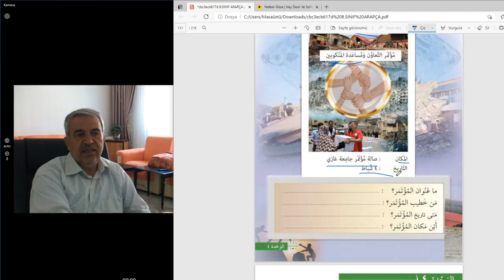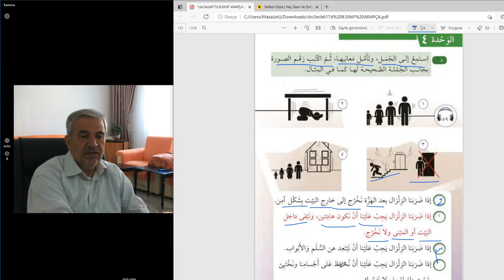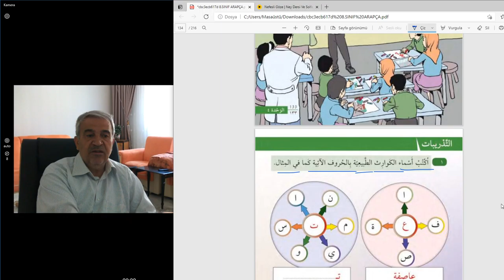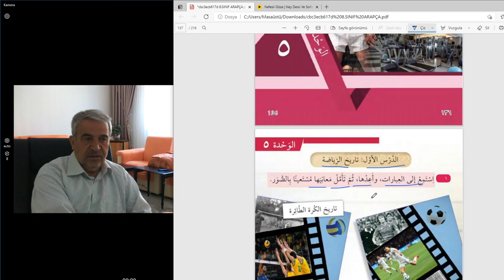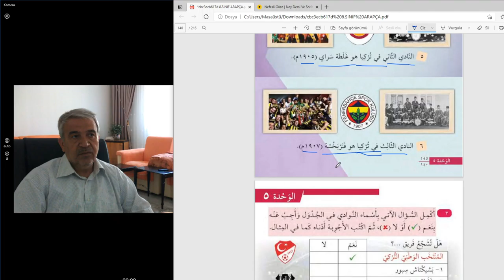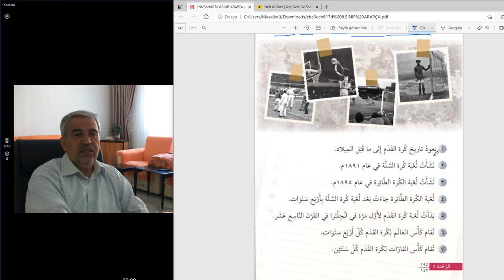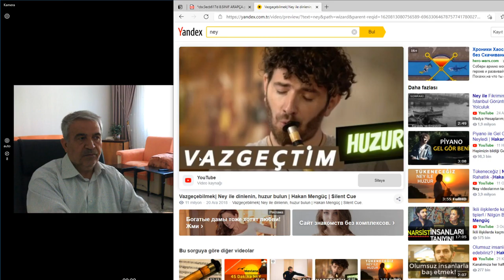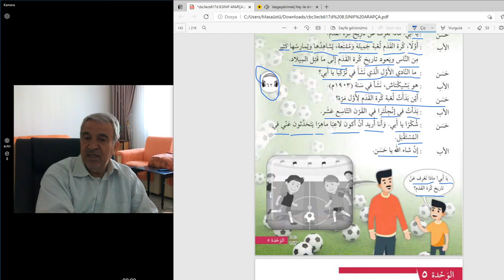Arapça 8.sınıf dersleri.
Bu videodaki ders anlatımı 131-143 arası sayfaları kapsamaktadır.